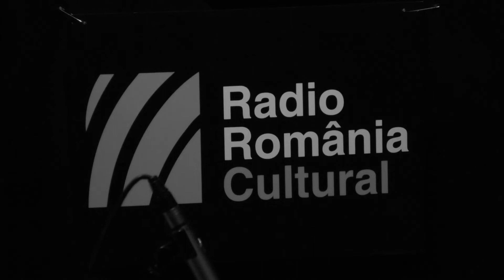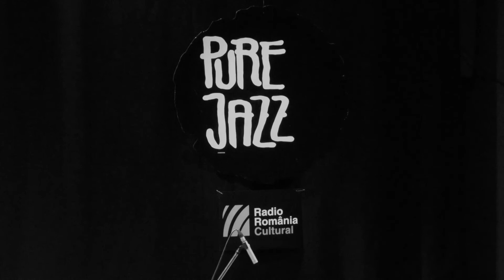Razvan Cipca Trio - full concert On A Clear Day - PureJazz Sessions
Live din 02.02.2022, Teatrul Point, Bucuresti, Romania.
partener media: Radio Romania Cultural

Răzvan Filip Cipcă - chitară şi efecte
Cristian Galiţî - chitară bas
Manolis Papantoniou - tobe

0:00 When Better Times Come (compozitor: Răzvan Filip Cipcă)
04:41 Any Day Now (compozitor: Răzvan Filip Cipcă)
10:37 You, You, You, You Seem A Little Blue (compozitor: Răzvan Filip Cipcă)
14:50 Bonjour Sau Bonsoir (compozitor: Răzvan Filip Cipcă)
16:29 Say Anything, Say Maybe (compozitor: Răzvan Filip Cipcă)
19:29 Edge Of Reality (compozitori: Bernie Baum, Bill Giant, Florence Kaye)
26:57 One Endless Night (compozitor: Jimmie Dale Gilmore)
30:58 On A Clear Day (compozitori Burton Lane si Alan Jay Lerner )
33:55 A Gentle Touch (compozitor: Răzvan Filip Cipcă)
38:25 Give Me The Roses While I Live (compozitor: Cornelius)
40:10 Pretty Girls Have Turned Up Noses (compozitor: Răzvan Filip Cipcă)
43:10 Improvisation